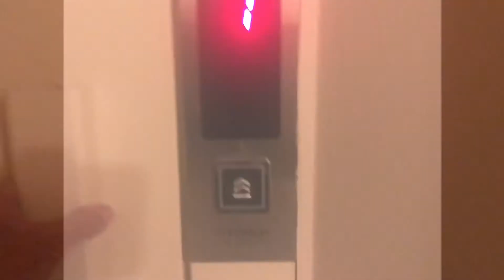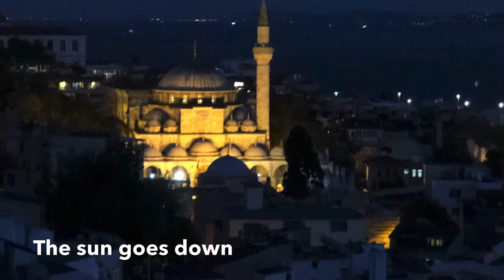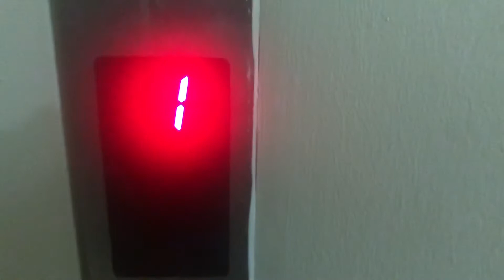Hanzade Terrace Restaurant - Istanbul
I I heard this restaurant had a beautiful view of the ocean and it turned out to be a few steps from my hotel.